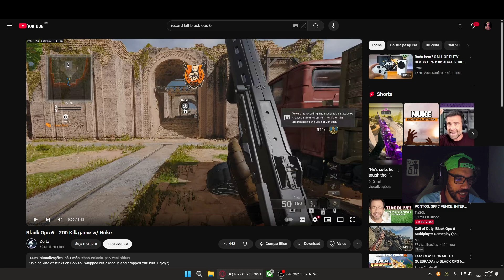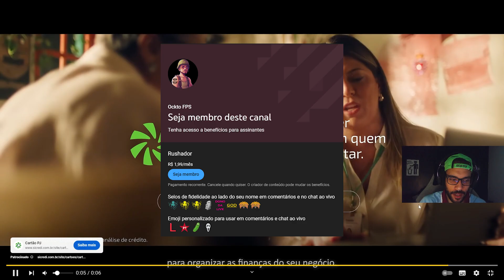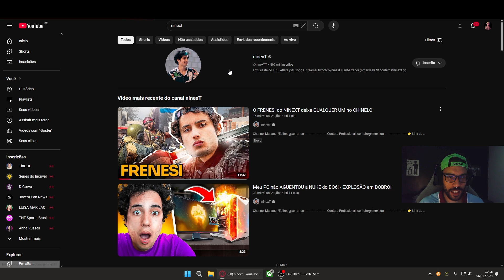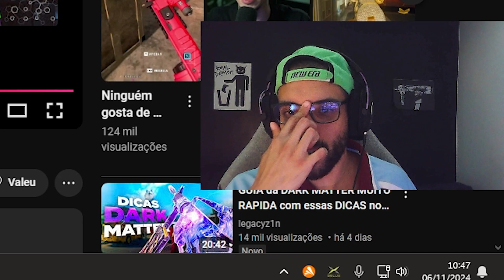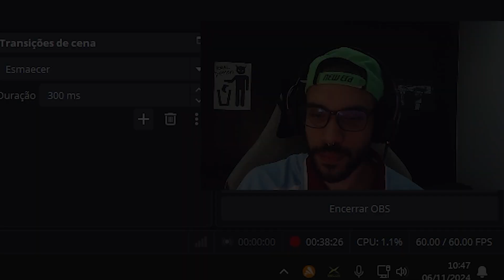SERVER BR É O MAIS DIFICIL DO MUNDO?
Link pra comprar na Amazon
Link pra comprar no Aliexpress

Obrigado aos Membros, vcs são maravilhosos!
‪ Impe_Mark   / ‪ jirayaaboyy twitch   / ‪ Henry GamePlay   / ‪ Gabriel Cheibe Ribeiro  /  Uenks  /  kiritoo gamer  /  Breno Silva  /  Diego Grayson  /  Kris Kleque  /  YASSUDAFPS

- Use o código OCKTO na loja do fortnite pra me apoiar!!

- PIX (opção de pix com mensagem de IA na live)

MOUSE M900 PRO

FEETS DO MOUSE